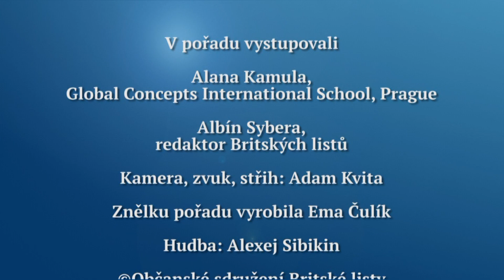Rozhovor Britských listů 235. Proč ČR nemá školy, které by učily děti rovnou v angličtině?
Srílančanka Alana Kumala provozuje už pětadvacet let v Praze mezinárodní školku Global Concepts, která vyučuje předškolní děti v angličtině. Albín Sybera s ní hovoří v tomto Rozhovoru Britských listů o tom, jak neobyčejně je prospěšné, když jsou děti od útlého věku v dvojjazyčném prostředí a od dvou tří let hovoří i anglicky. Pro ně i pro jejich zemi to přináší obrovský ekonomický  a sociální prospěch,  velké množství cenných pracovních příležitostí. Právě proto je v současnosti množství Indů a Srílančanů na vysokých místech globálních počítačových gigantů. Je s podivem, že ani třicet let po pádu komunismu se česká vláda a MŠMT nezmohly na to, aby založily v systému českého školství školy vyučující v angličtině. Když to dokáže Srí Lanka, proč ne ČR? Mirek Topolánek svého syna samozřejmě do anglické školy posílal, ostatním mladým Čechům tuto vzdělávací možnost ovšem odepřel. Rozhovor se vysílá na Regionální televizi, která je k dispozici satelitem, pozemním vysíláním a na kabelu i na internetu, od pátku 30. srpna 2019.